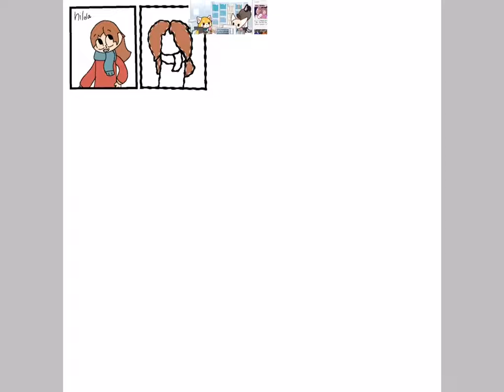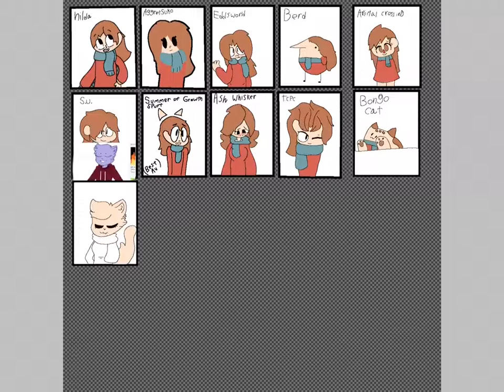17 Different art styles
Oof, I'm tired from doing this, owo